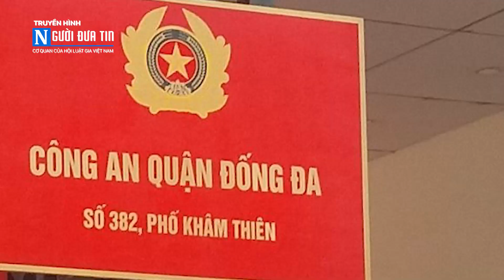Full: 4 gã "tay to" đánh 1 phụ nữ ở phố Xã Đàn - Hà Nội